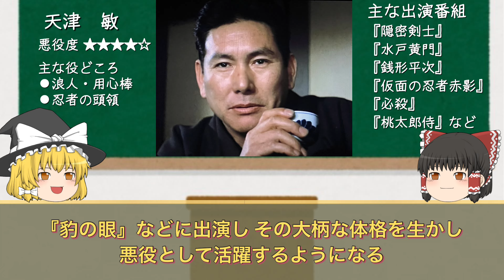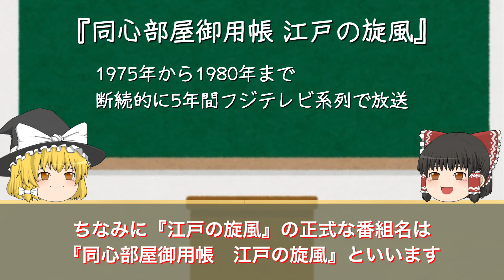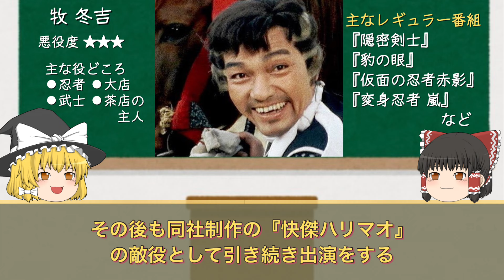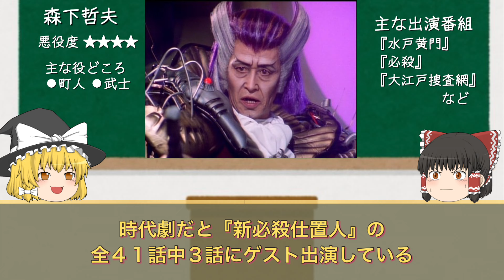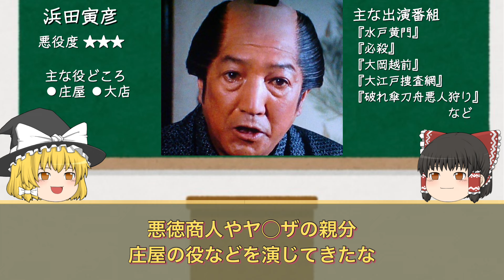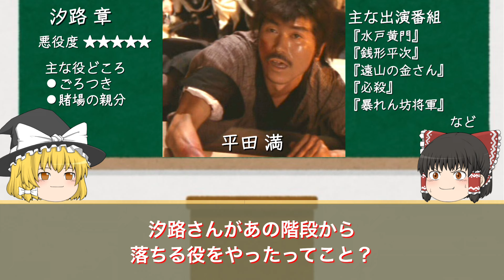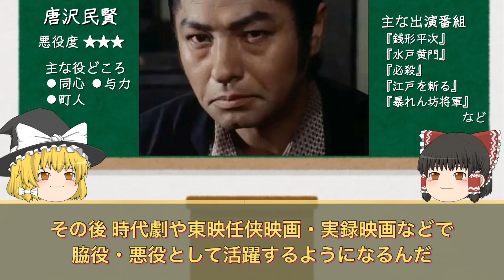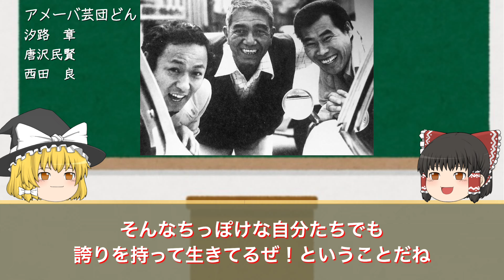時代劇 悪役俳優 【その参】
時代劇で見たことある悪役俳優の解説動画の第三弾です